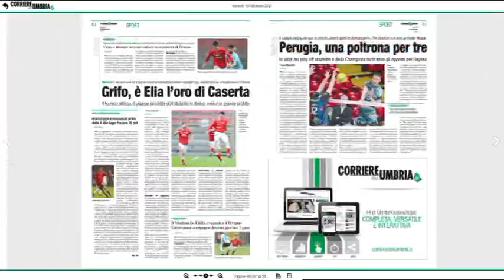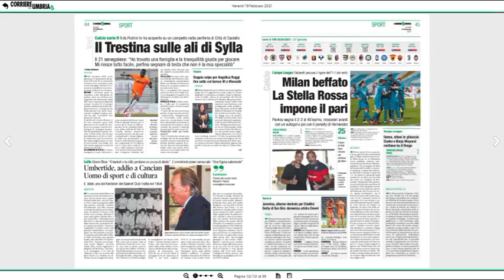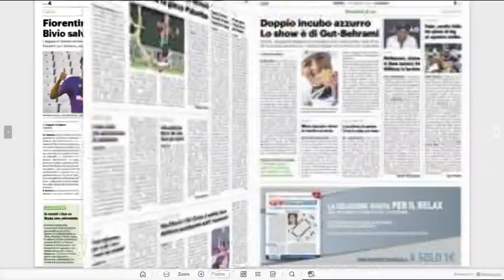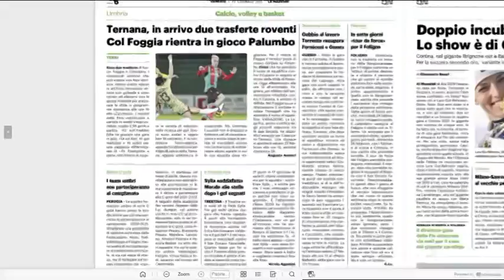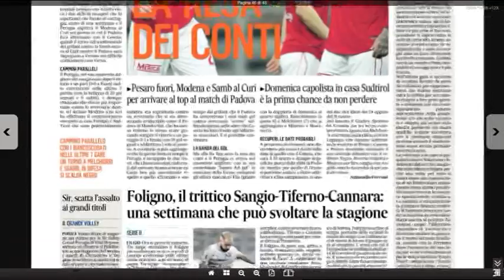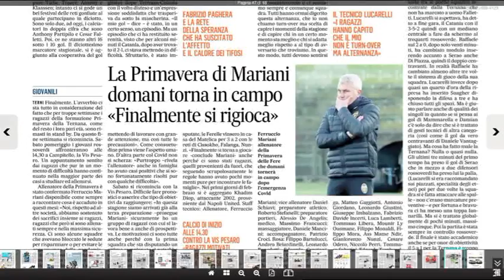Rassegna Stampa sport venerdì 19 febbraio 2021